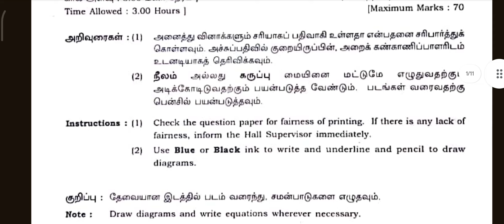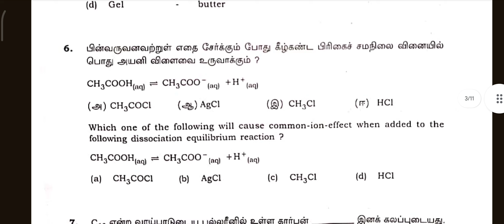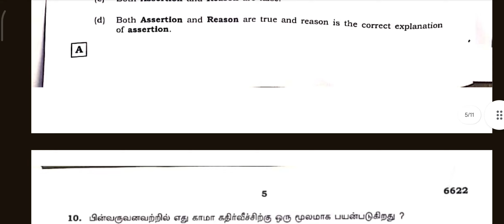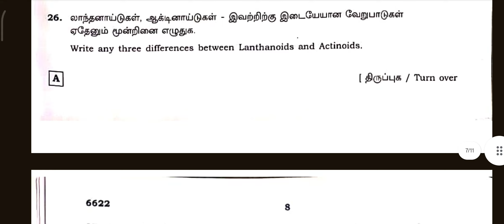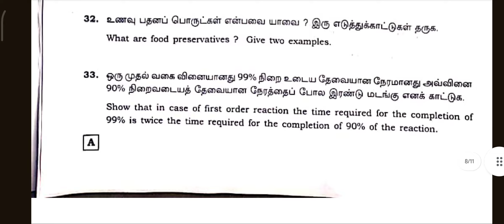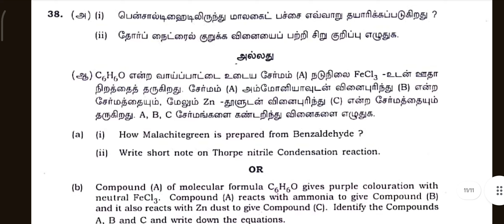12th chemistry public exam original question paper 2023| 12th chemistry previous year question paper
12th chemistry public exam original question paper 2023 || 12th std chemistry previous year question papers